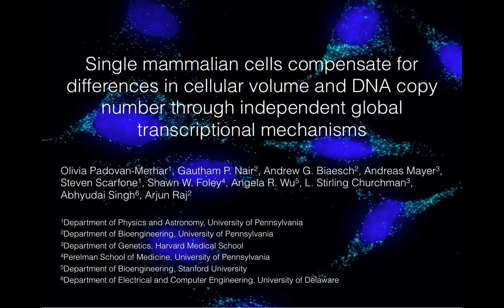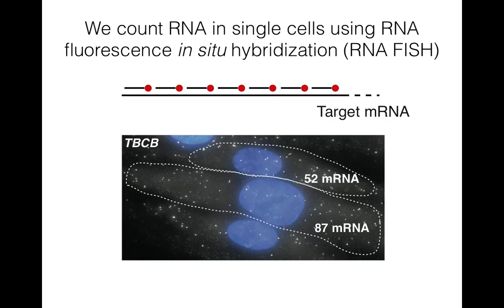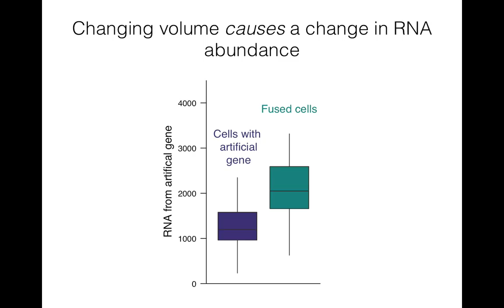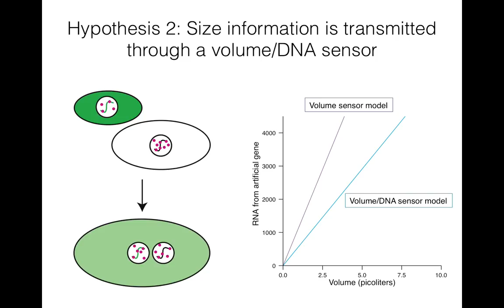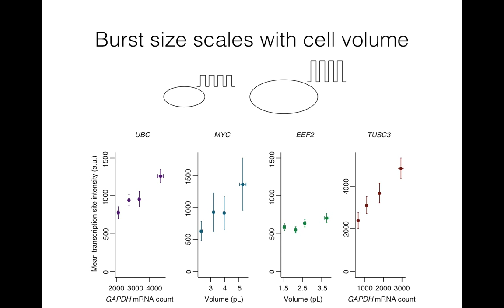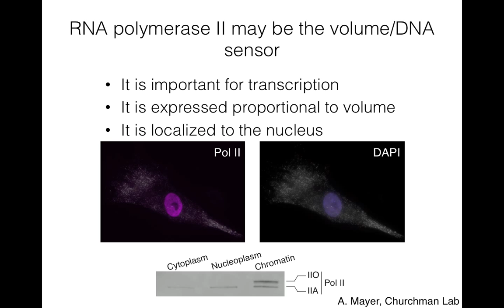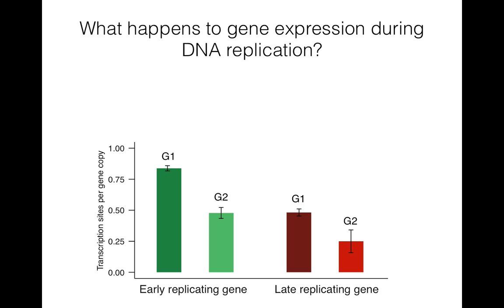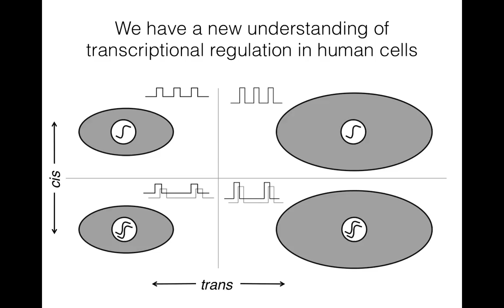Transcriptional compensatation for differences in cellular volume and DNA copy number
Single mammalian cells compensate for differences in cellular volume and DNA copy number through independent global transcriptional mechanisms. This material is based upon work supported by the National Science Foundation under Grant Number 1350601. Any opinions, findings, and conclusions or recommendations expressed in this material are those of the author(s) and do not necessarily reflect the views of the National Science Foundation.